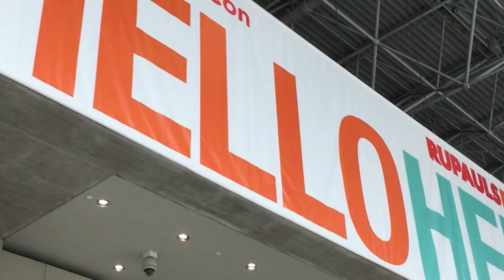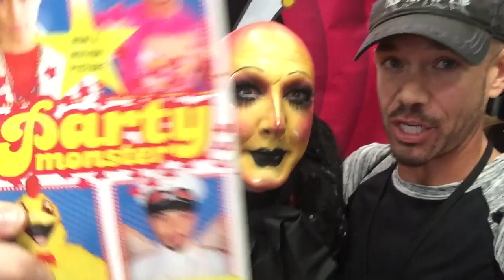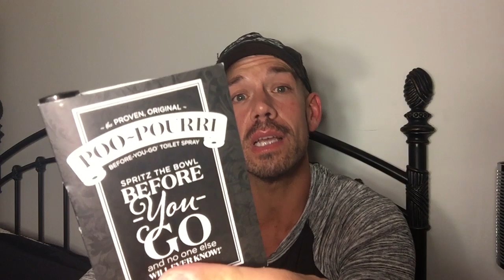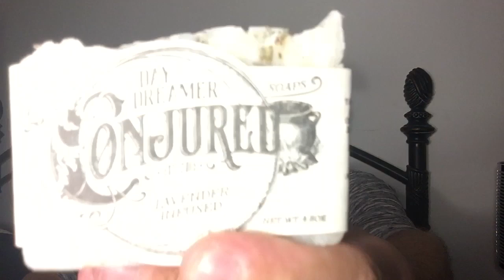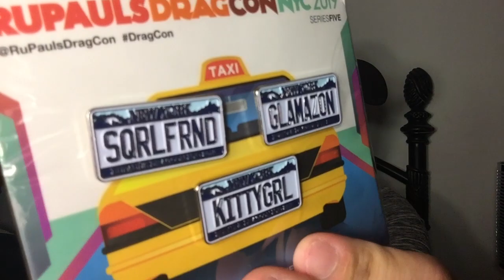BEST NYC VLOG & HAUL DRAGCON NYC 2019 Day 3 Meeting TODRICK HALL, COCO PERU +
Bad Enabler shares his VLOG of Day 3 at RuPaul's Dragcon NYC 2019. Bad Enabler experiences RUPAUL, chats with TODRICK HALL, JAMES ST. JAMES of Party Monster, Disco Bloodbath, & Freak Show, Carson Kressley, Miss Vanjie, COCO PERU, and more! Bath and Body and Face Care HAUL, more than even my normal Bath & Body Works and The Body Shop hauls even during Semi Annual Sales! Chaz Dean's Wenfragrance and beauty haul as well! As seen on QVC and so much more! If shopping online or in store, use Rakuten for cash back on your purchases!